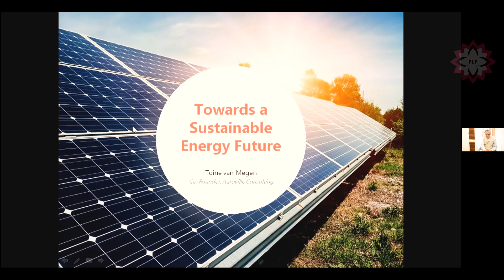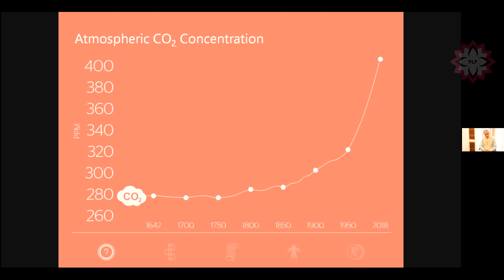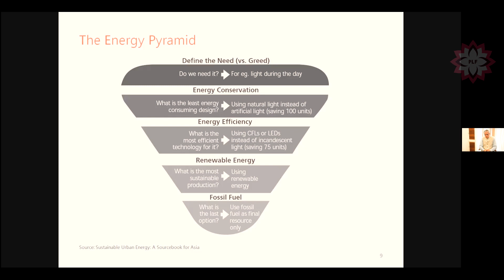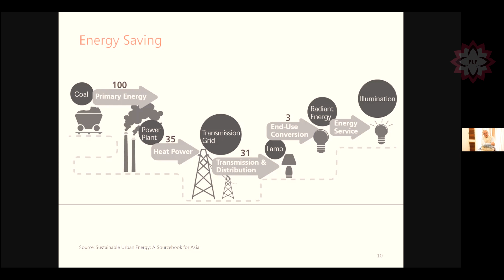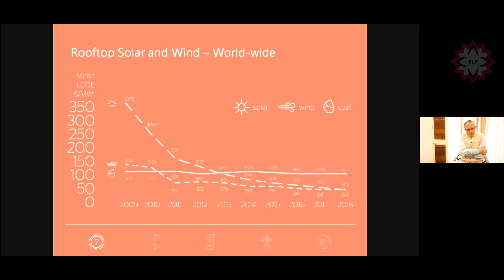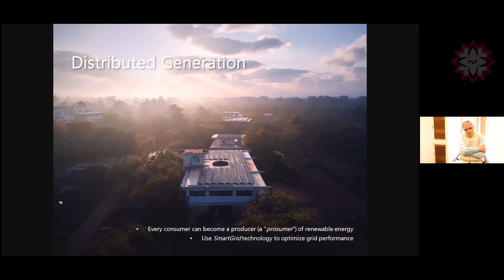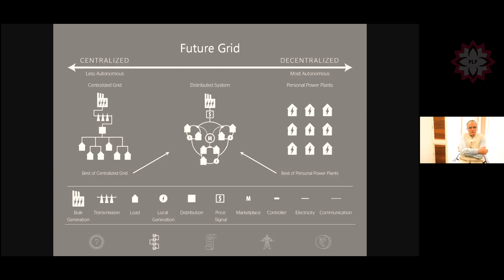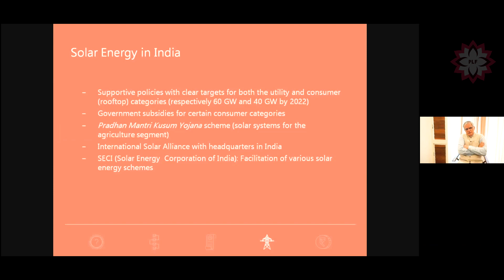Transition Towards a Sustainable Energy Future- A Talk by Toine Van Megen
Join the Pondy Lit Fest broadcast on Telegram using the following link for the latest updates: